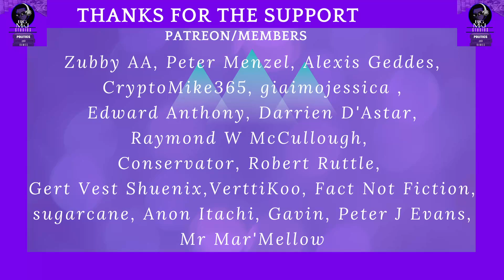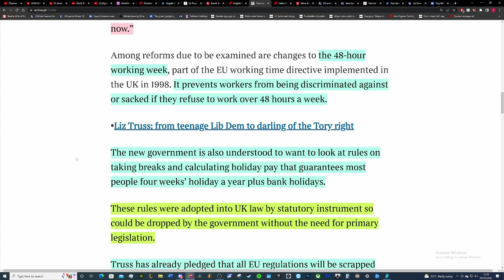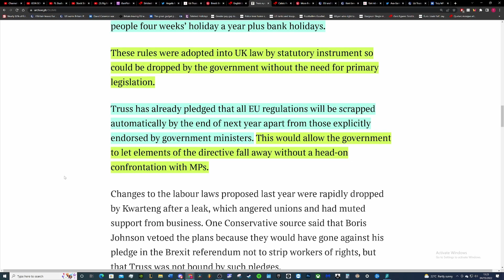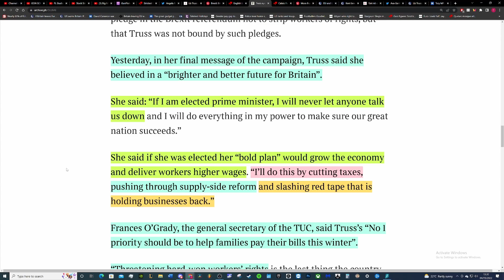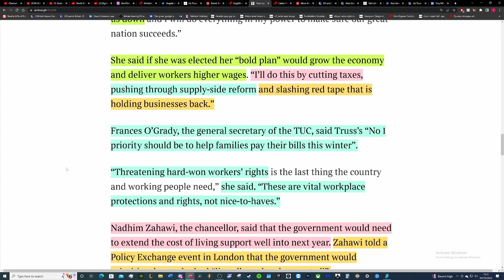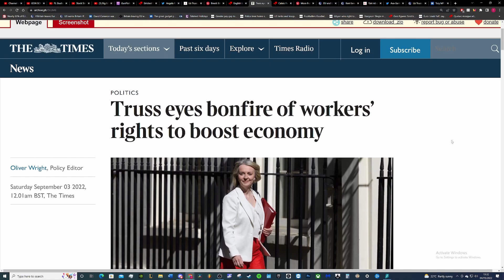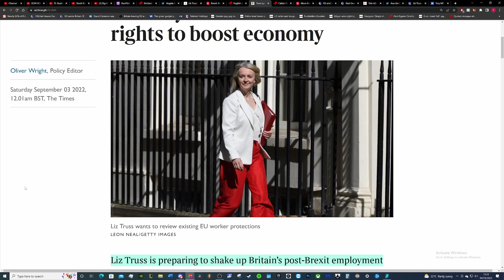Brexit. Truss to de-regulate workers rights. Going below the EU minimum standards.